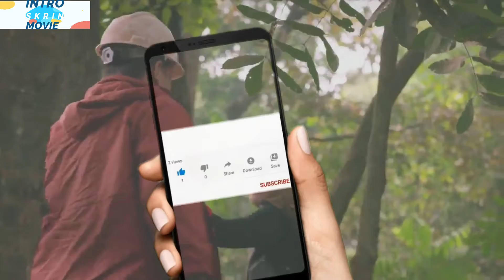Jagoan Instan {2016}